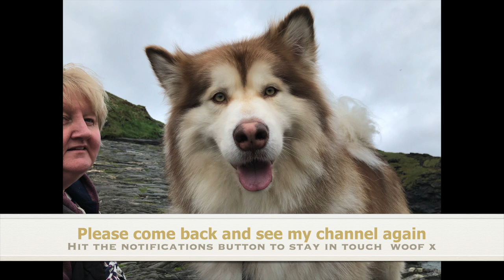My Alaskan Malamute Odin - the Sea Dog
Welcome to our weekly video slot, this week we thought you might like to meet our pack.

We own three Alaskan Malamutes, Odin is the youngest and he loves Rock Pooling.

All three have different personalities and we intend to show you how we teach then to speak and howl, and how much they teach us.

Time.